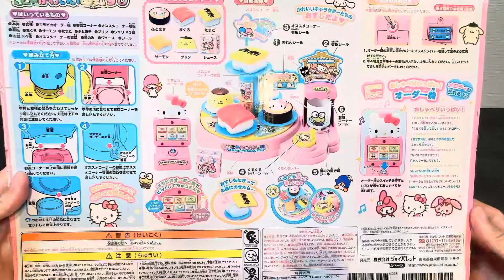18 Minutes Satisfying with Unboxing Hello Kitty Sushi Toys & Unicorn Tea Party PlaySet | ASMR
One of the most famous food in town the so called sushi with a set of unicorn tea parry!
combine  to pretend play and celebrate using this toys with playmates.
Complete set with plastic pot,mugs saucer,tea spoon ,cakes and donuts plus your favorite sushi.
Make your play more joyful and satisfying.
hope you like my unboxing ,and if any suggestion to unbox please leave a comment,thank you and godbless.